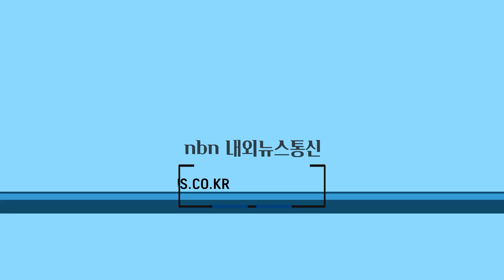영광군, 대상포진 예방접종 실시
전남 영광군(군수 강종만)은 오는 20일부터 만 60세(1963년생) 이상 군민을 대상으로 대상포진 예방접종을 확대 실시한다고 15일 밝혔다.